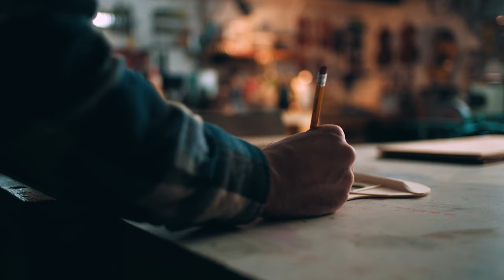The Luthier \\ Sony FS5 \\ ATOMOS SHOGUN \\ Zeapon Micro 2 \\ Zhiyun Crane 3 Lab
I had the pleasure of filming the amazing and talented luthier Josh Rieck. His work is absolutely breath taking! It was an absolute pleasure to film him and his creations. You should give him some love and check out his work. I shot all of this on the Sony FS5 along with the Atomos Shogun Inferno. We used the Zhiyun Crane 3 Lab for a ton of shots, along with the Micro 2 from Zeapon. I'm happy to answer any questions!

My film kit:

Cameras:
Sony FS5
Z CAM E2
Sony A7iii
BlackMagic Pocket Cinema Camera 6K

Lenses:
Canon 35mm F2 IS
Canon 50mm 1.4
Canon 24-105mm F4 IS
Canon 100mm F2 IS
Rokinon Cine 24mm T1.5
Rokinon Cine 35mm T1.5
Rokinon Cine 85mm T1.5
Sony 28mm FE2

Monitors:
Atomos Shogun Inferno
Atomos Ninja Inferno
PortKeys BM5
PortKeys LH5T
Small HD Focus

Adapters:
MetaBones Speedbooster Ultra EF-E Mount T
MetaBones Speedbooster MFT
Sigma MC11 -

Gimbals:
Zhiyun Crane M2
Zhiyun Crane 2
Zhiyun Crane 3 Lab Master Package
DJI Ronin M

Drones:
DJI Mavic Pro
DJI Mavic Pro 2
DJI Phantom 3
DJI Phantom 3 Pro
DJI Phantom 4 Pro

Lights:
Aputure 300D
Aputure 120D
Aputure Amaran Light Kit